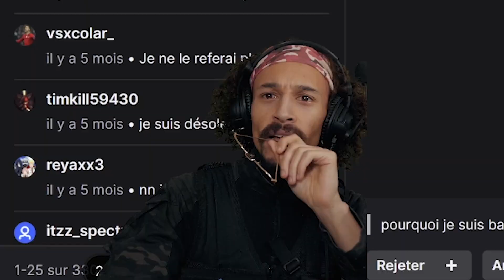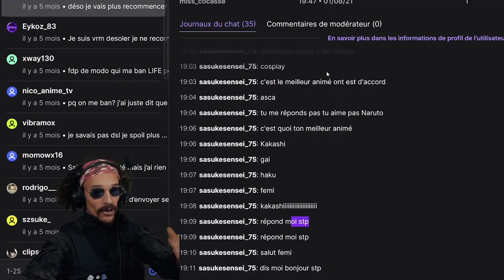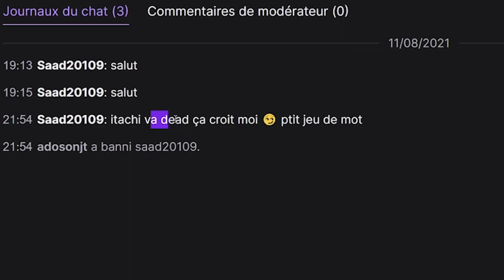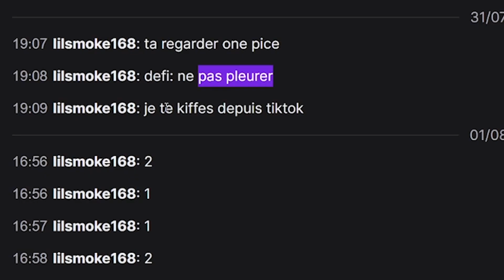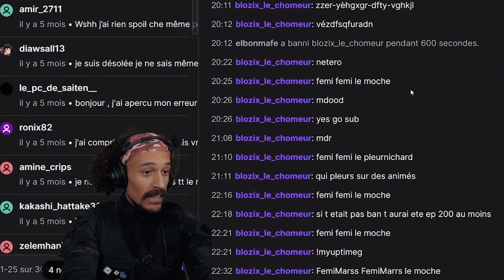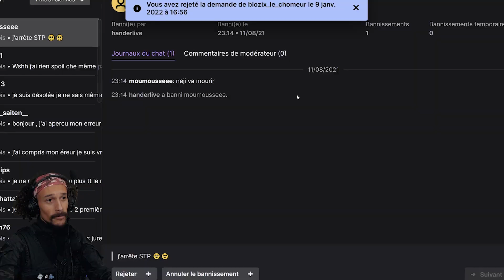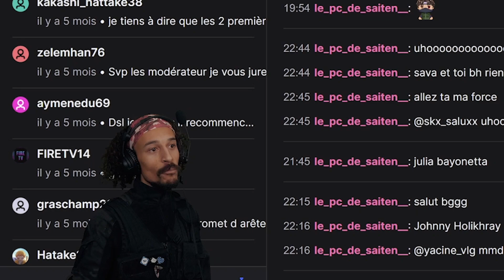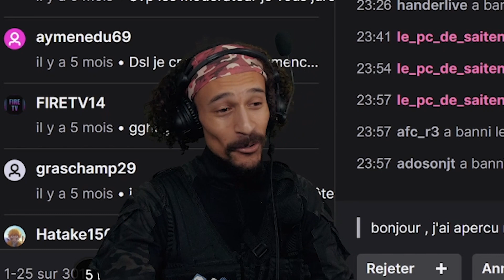JE RESSEMBLE A JULIA BAYONETTA ?! (APPAREMMENT) - TRIBUNAL#4